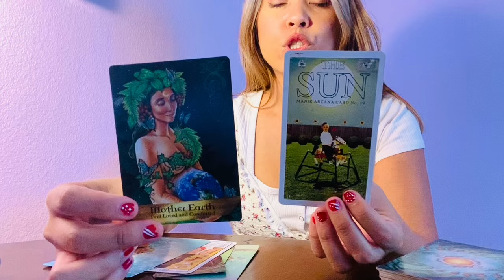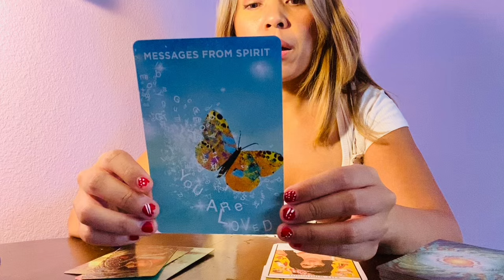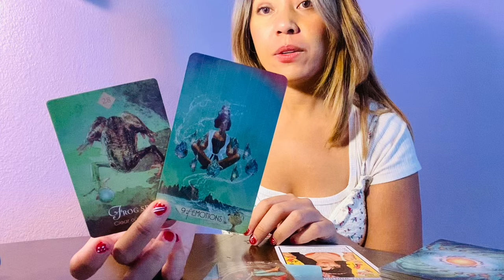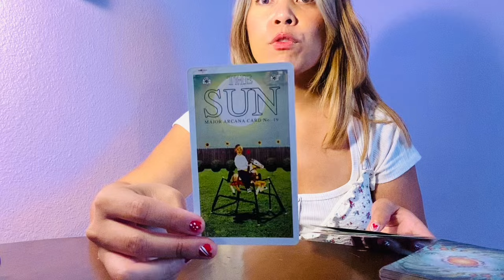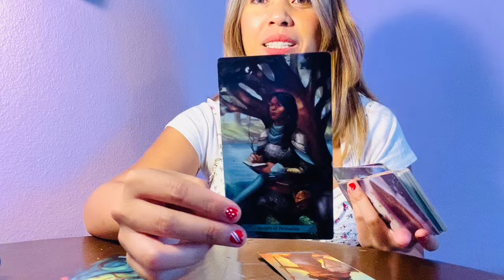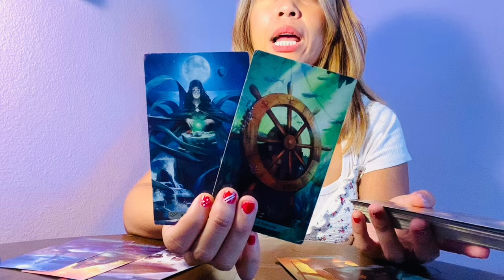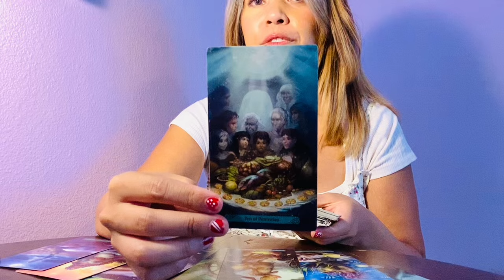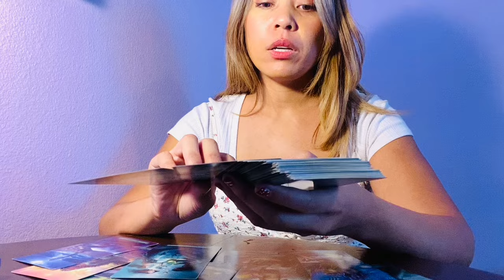Monday: Libra and Pisces- Working Thru Change, The Sun Around the Corner 🌽